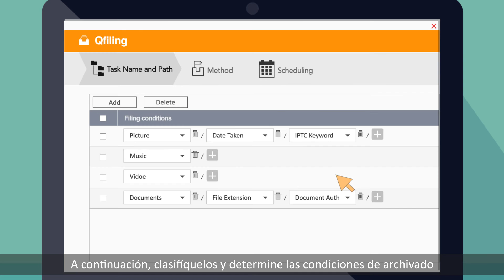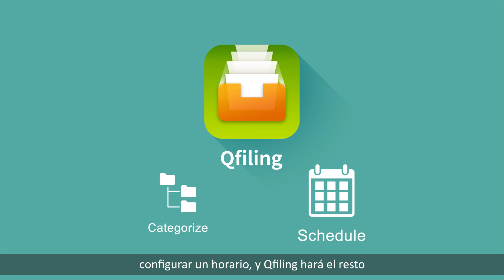QNAP Qfiling (ES)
Qfiling automatiza la organización de sus archivos. Todo lo que necesita hacer es clasificar sus archivos, configurar una programación, y Qfiling hará el resto ¡Es fácil, inteligente, y eficiente!